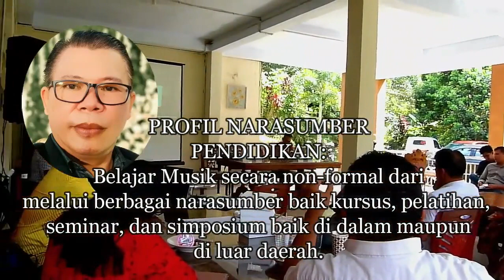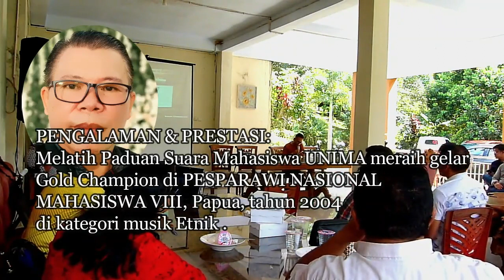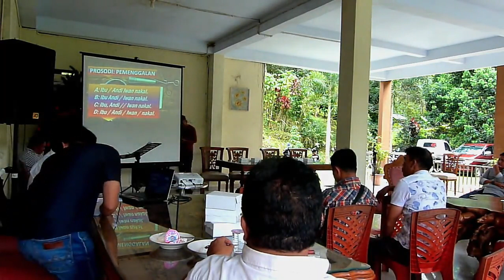PART I - CARA MENCIPTA LAGU - TAHAPAN, METODE DAN TEKNIK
tutorial menulis lagu
Video ini adalah hasil seminar/pelatihan bagi para penulis lagu dan pelatih vokal di LPPD Kab. Minahasa Tenggara. Sebagai narasumber adalah
DR. MAIKEL SANGER, S.PD., M.PD. Materinya adalah bagaimana Prosodi berproses untuk mengikat lirik dan melodi agar menyatu dalam lagu. Kemudian, ada juga materi tentang bagaimana mengatur kesejajaran tekanan bahasa dan musik (text setting) dan beberapa teknik mendapatkan ide melodi berdasarkan emosi ujaran, wordpainting dan chord progression. Semua ini berguna sekali bagi para pemula dan yang profesional. Semoga video ini bermanfaat.